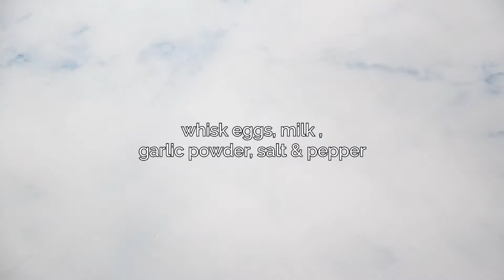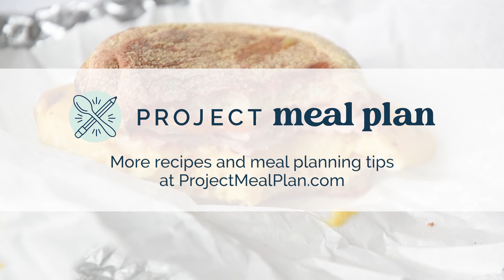Make-Ahead Bacon Breakfast Sandwiches Recipe Video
Make-Ahead Bacon Breakfast Sandwiches are the solution to ending that morning drive-through habit! Meal prep these bacon, egg and cheese sandwiches for a quick anytime breakfast the whole family will love.